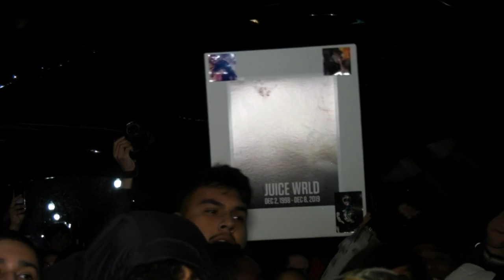Erinnerung an Juice WRLD: Rappen und Tanzen gegen die Trauer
Hunderte Fans haben in Chicago an den Raper Juice WRLD erinnert, der kürzlich am Flughafen der Stadt verstorben war. Er soll einen Krampfanfall
erlitten haben, als Beamte sein Gepäck durchsuchten.